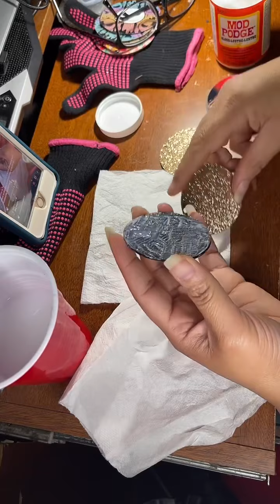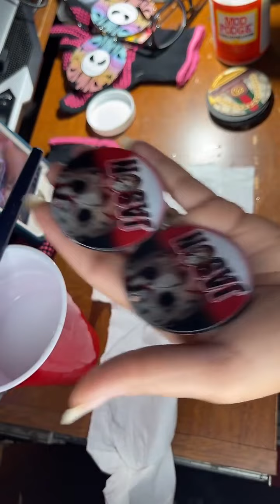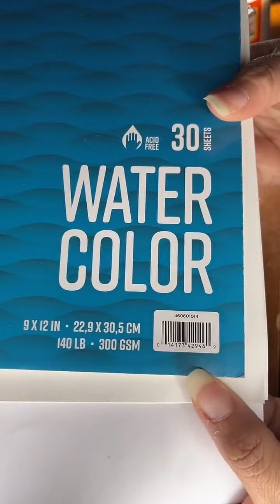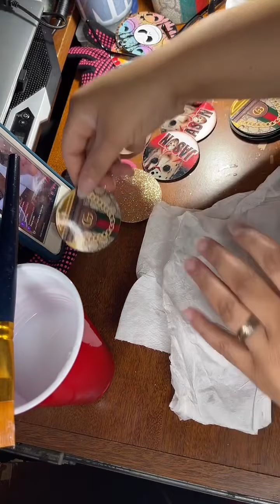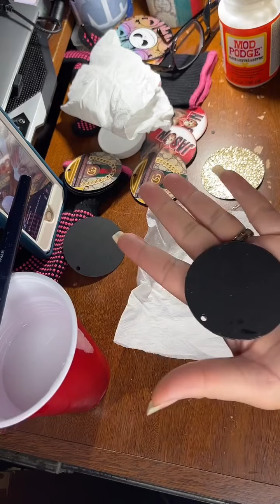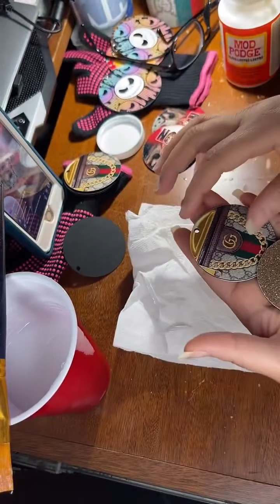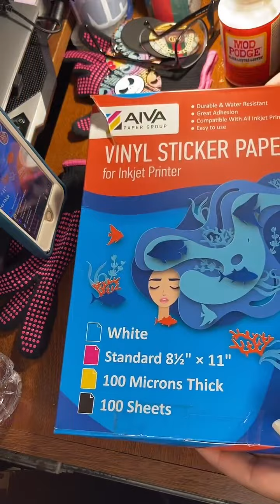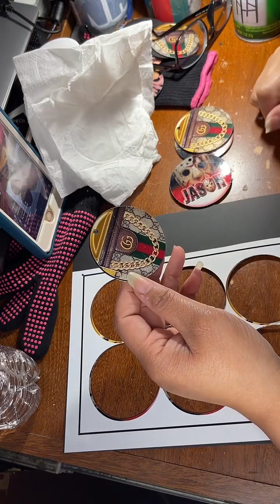Print Then Cut Cardstock Earrings!